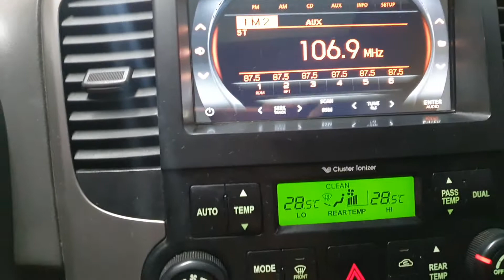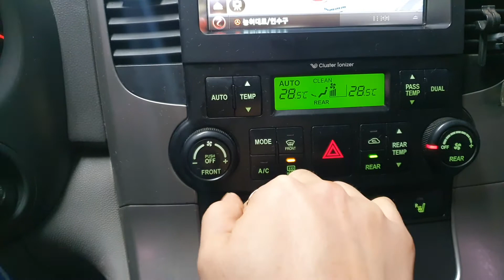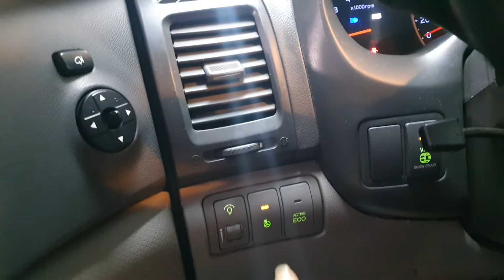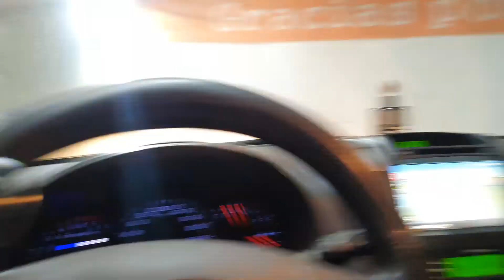2013 Kia Grand Carnival R NAVI+REARCAM+SUNROOF A/T/521980